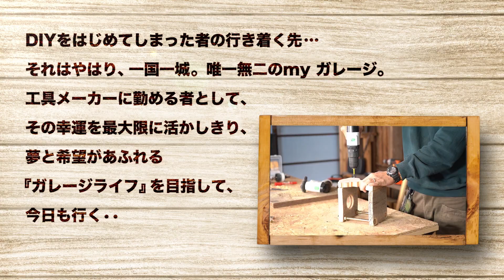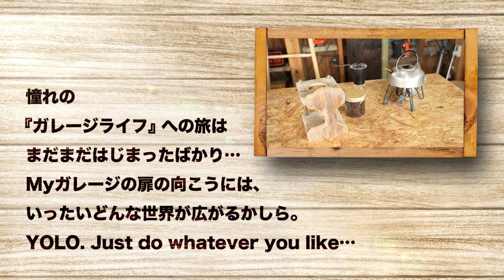【BLACK+DECKER】廃材でコーヒードリッパースタンドをDIYしました。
DIYをはじめてしまった者の行き着く先… それはやはり、一国一城。 唯一無二のマイガレージ。 工具メーカーに向かう者として、その幸運を最大限に相談きり、夢と希望が溢れる『ガレージライフ』目指して、今日も行く‥今日は、ガレージで大好きなコーヒーを楽しむために、廃材を使って、コーヒードリッパースタンドをDIY。 これぞ、癒しの空間。

DIY
コーヒー
ギア

憧れの『ガレージライフ』への旅で、DIYの無限の楽しみを得た。 ガレージの扉の向こうには、これからどんな世界が広がっていくだろう。好きなように…